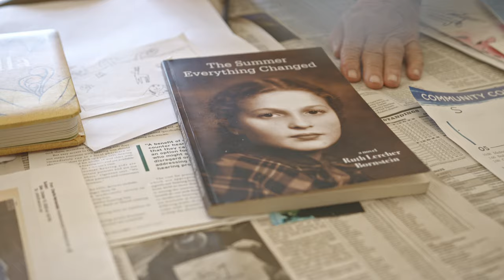Ruth Creates Straight From Her Heart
While some artists gather inspiration from others, Ruth's creations come straight from her heart! Watch on to hear more about her artistic journey.

0:00 Painting background
0:18 Art teaching career
0:37 Authored books